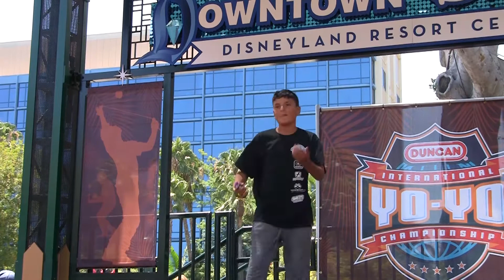Duncan IYYC 2015 1A Amateur 5th David Gonzales